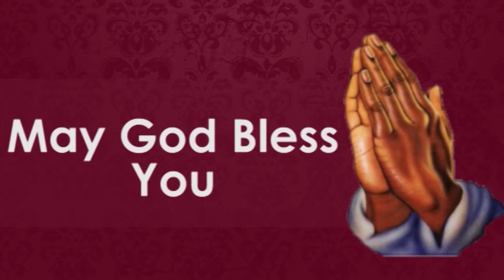நீதியின் விளைச்சள் என்றால் என்ன? 00002 || Truth Nuggets| Pr. Robert Simon | Carmel Ministries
Sermon Title / தேவ செய்தி தலைப்பு : YEILD OF RIGHTEOUSNESS

Our Address:
Carmel Christian Assembly
103, Brickkiln Road,
Purasawalkam,